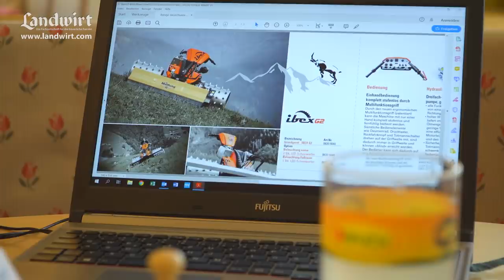Ibex G2 Motormäher im Fahrbericht | landwirt.com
Vor fünf Jahren hat Terratec den neuen Breitspur-Motormäher Ibex auf den Markt gebracht. Jetzt geht die zweite Generation an den Start. Die Maschine hat einen neuen Motor, eine effizientere Hydraulik, eine bessere Achsverschiebung und lässt sich noch einfacher bedienen. Auf der Verkleidung thronen selbstbewusst die Hörner des Steinbocks. Ende Oktober konnten wir den neuen Ibex G2 erstmals Probe fahren. Unseren ausführlichen Bericht mit allen technischen Details findet ihr in der LANDWIRT Ausgabe 22/2018.

Der LANDWIRT ist Österreichs führende Fachzeitschrift für landwirtschaftliche Betriebe. Das Heft erscheint zweimal im Monat und behandelt alle Themen der Landwirtschaft. Die steigende Auflagezahl belegt, dass sich der LANDWIRT im gesamten deutschsprachigen Raum zunehmender Beliebtheit erfreut.

Immer mehr Landwirte informieren sich online. Landwirt.com liefert tagesaktuelle Meldungen, Bilder und Videos aus dem In- und Ausland. Ein umfangreicher Marktplatz für Gebrauchtmaschinen und Kleinanzeigen, Termine und ein Forum runden das Angebot ab. Mit der LANDWIRT App für iPhones, Android-Handys und Tablets lassen sich diese Serviceleistungen auch jederzeit unterwegs nutzen.

Auch in den sozialen Medien ist der LANDWIRT präsent: Auf der Facebook-Seite liefern sich die Fans lebhafte Diskussionen. Auf YouTube werden mehrmals pro Woche neue Videos aus allen Bereichen der Landwirtschaft veröffentlicht. Auf Instagram versorgen wir euch mit tollen Bildern, von unserer Arbeit und von unseren Fans.